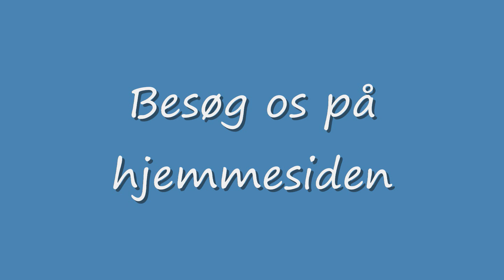LRST i Tivoli 2009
Lillerød Rope Skipping Team
Opvisning i Tivoli sep. 2009